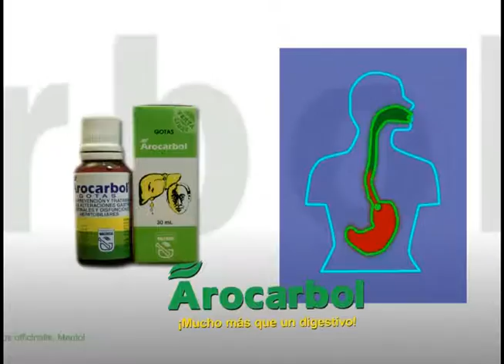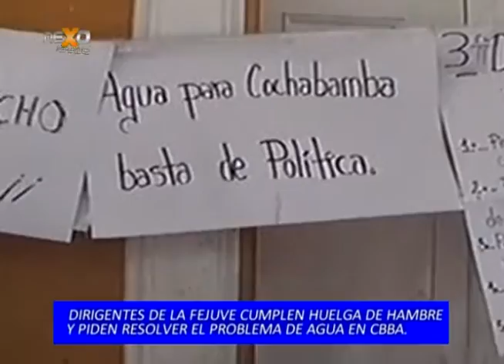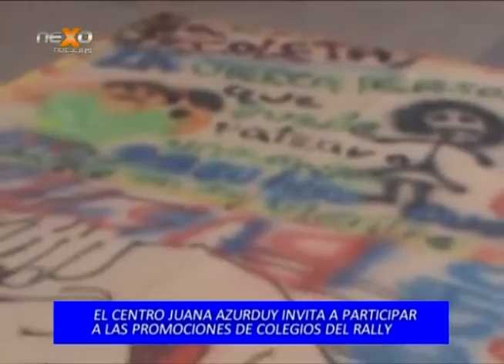Noticias Departamentales NEXO 21 10 2016